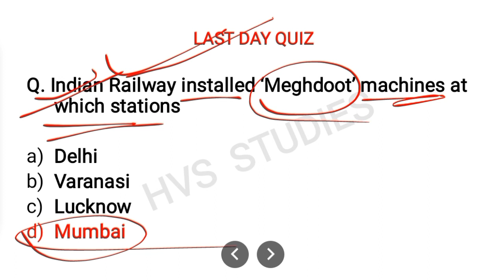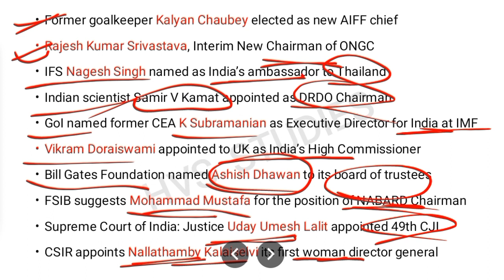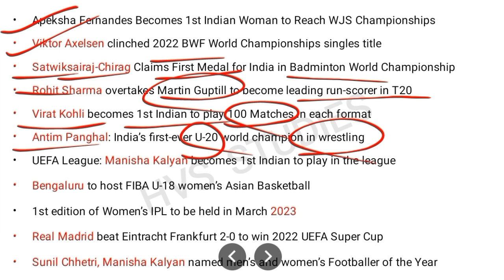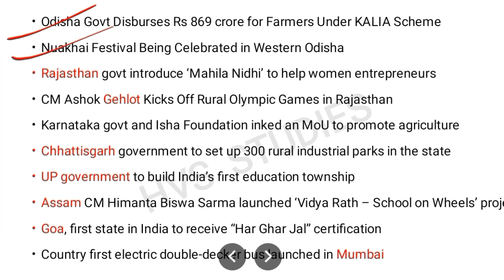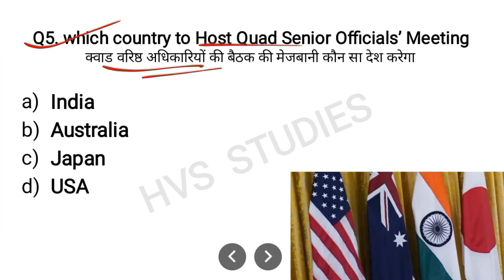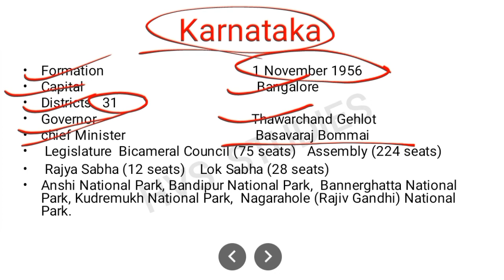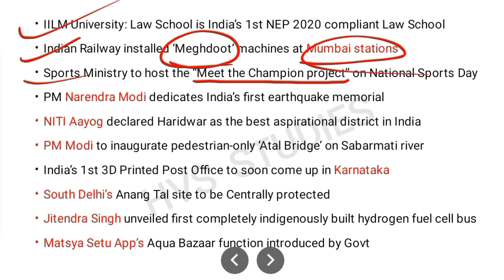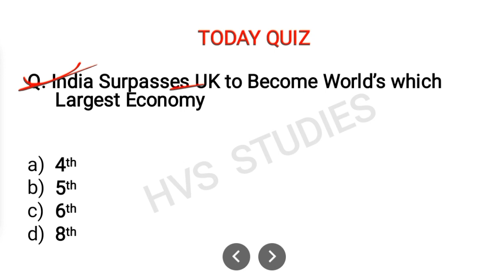05 September 2022 Current Affairs Questions | Daily Current Affairs | Current Affairs 2022 Sep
05 September 2022 Current Affairs Questions | Daily Current Affairs | Current Affairs 2022 Sep |

                        *EBOOK'S-*
*JAN 2022 - JULY 2022 CA EBOOK:-*
*RAILWAY GROUP-D 2022 EBOOK:-*
*OCT 2021 - MAR 2022 CA EBOOK:-*
*STATIC GK TOPICWISE EBOOK:-*
*1800+ CURRENT QUES(July-Dec 2021):-*
(PDF format of Daily CA Video's)

*VIDEOS*
Books and Authors (150+ books)

05 September current affairs
05 September month current affairs 2022
05 September current affairs 2022
05 September 2022 Current Affairs | India & World Current Affairs | Current Affairs 2022 by Hvs Studies